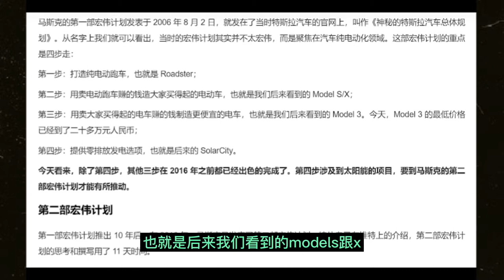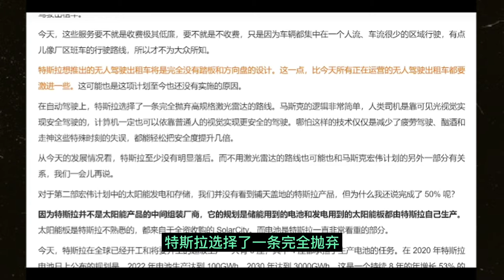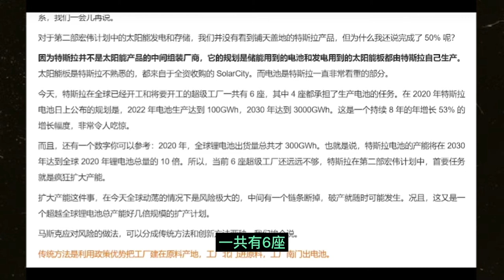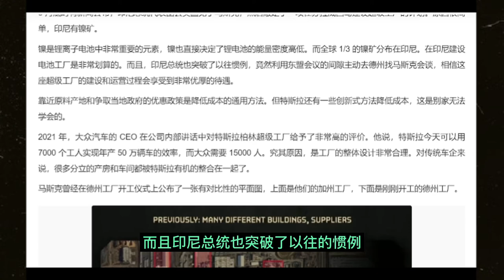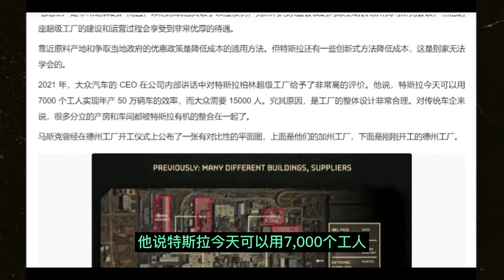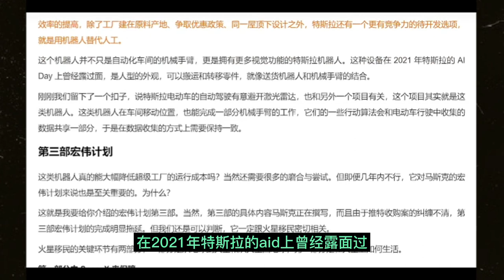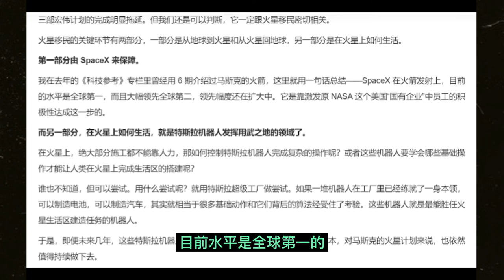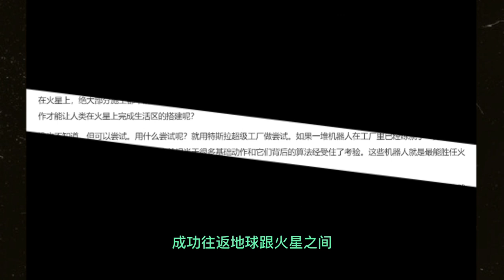科技人物：埃隆·马斯克的宏伟计划